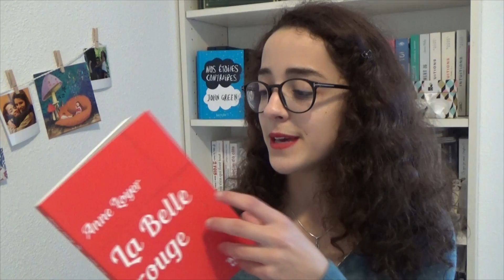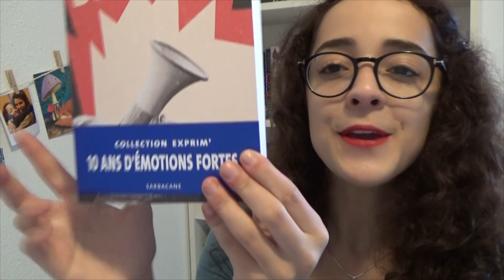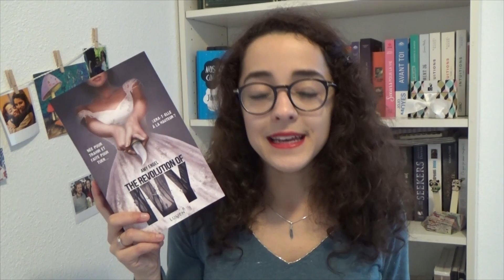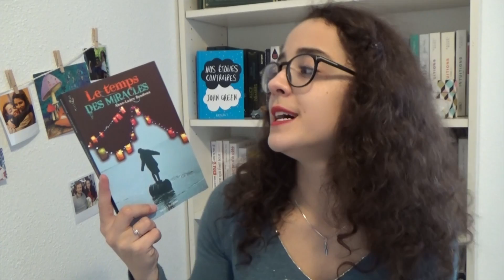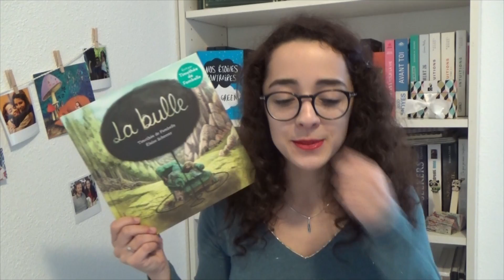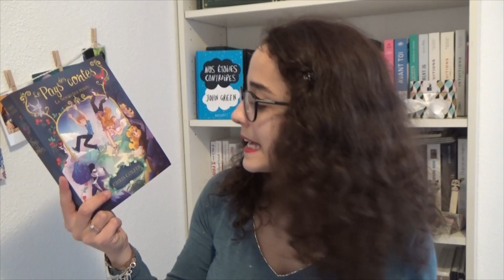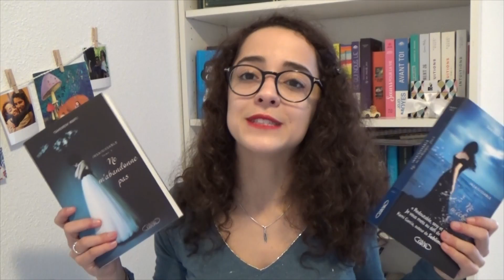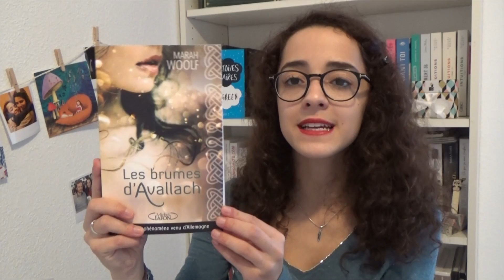ARRIVÉE LIVRESQUE + Unboxing | Décembre 2015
- Livres cités :
La Bulle de Timothée de Fombelle - La Belle rouge d'Anne Loyer - Dans le désordre de Marion Brunet - La Pouilleuse de Clémentine Beauvais - Eux c'est nous de Daniel Pennac - Indomptables de Philippe Arnaud - Le Temps des miracles d'Anne Laure Bondoux - The Book of Ivy d'Amy Engel - Le Pays des contes de Chris Colfer - Insaisissable de Tahereh Mafi tomes 2 & 3 - Reviens moi de Rachel Ward - Les brumes d'Avallach de Marah Woolf - Il faut sauver Zoé d'Alyson Noël.